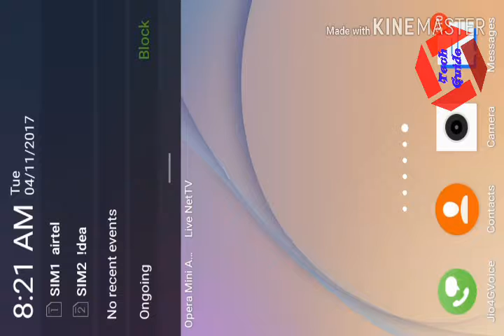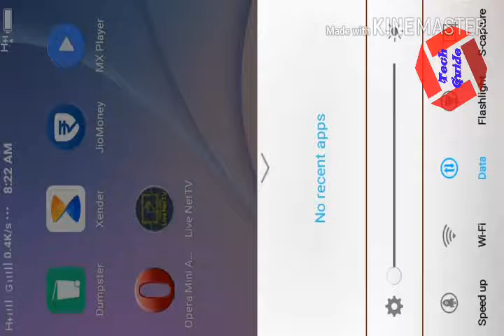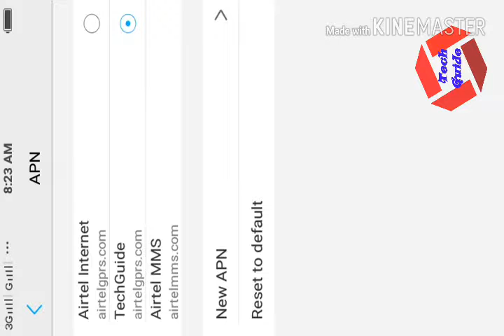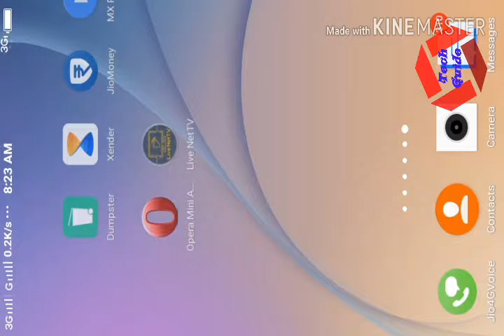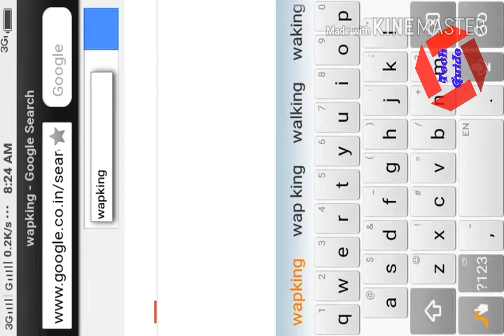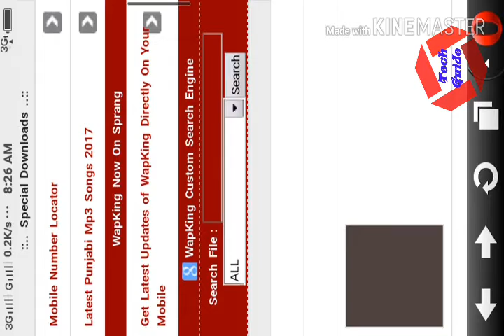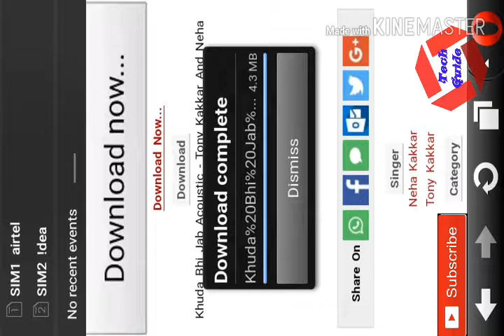Airtel mai free internet Use 100% Working?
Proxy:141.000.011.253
Port:80